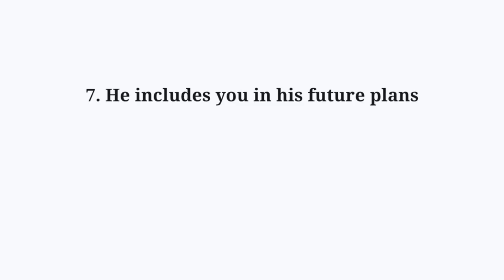10 SIGNS YOUR PARTNER LOVES YOU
Love is complicated and everyone shows love in different ways but one thing for sure, if your patner
 shows signs he loves you, that's great.
In this video, I'll take you through 10 signs to look out for in a man to know he loves you deeply.
Relationship advice to women.